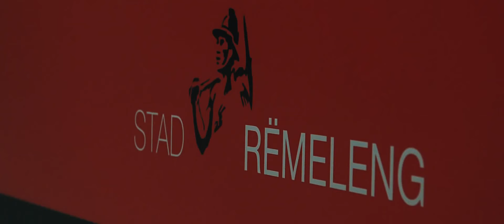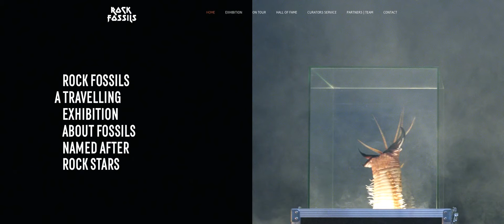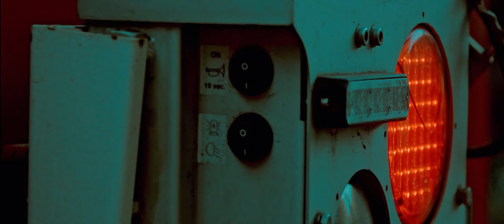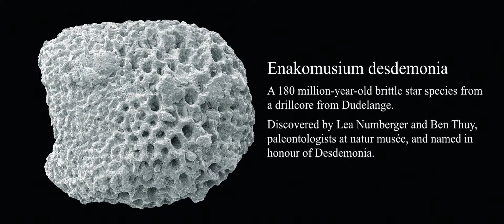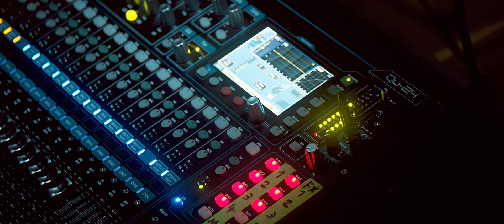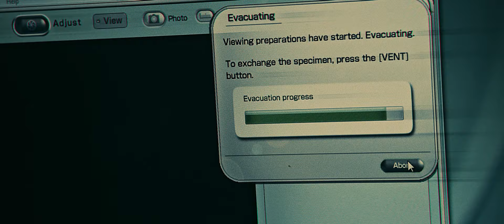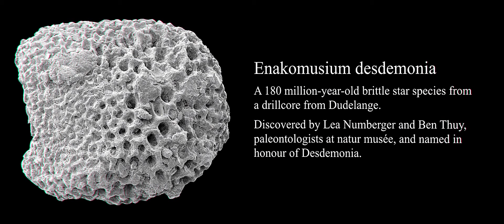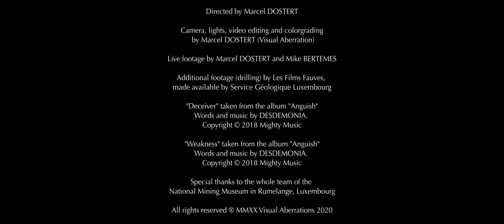Rock Fossils - Desdemonia (w/ENG subtitles)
Rock Fossils – Desdemonia :

Saturday, November 16th 2019, a very special sold out concert with the bands Desdemonia and Sleepers’ Guilt, took place in the depth of an old Mine in Rumelange (Luxembourg).

Do you remember Desdemonia’s "Rock Fossils” show in 2018 at Naturmusée Luxembourg, showing fossils named after rock stars?

Well, the journey continued and the palaeontologists at Naturmusée recently discovered a new species of fossil brittle star and decided to name it after Desdemonia, alongside other fossils named after arch enemy, rotting christ, the rolling stones and Lemmy!

To celebrate this new "Desdemonia fossil", the band and fans gathered into the depth of rock for a very exclusive live show!

CAST :
Ben Thuy (naturmusée)
Tom Dosser (Desdemonia)
Philip Ries (Sleepers’ Guilt)

Directed by Marcel Dostert

Camera, Lights, Video Editing and Colorgrading by Marcel Dostert (Visual Aberration)

Live footage by Marcel Dostert and Mike Bertemes

Additional footage (drilling) by Les Films Fauves, Made available by service Géologique Luxembourg

“deceiver” taken from the album “Anguish”
Words and music by Desdemonia.

“Weakness” taken from the album “Anguish”

Special thanks to the whole team of the National Mining Museum in Rumelange, Luxembourg.